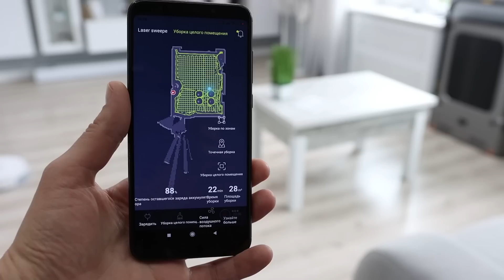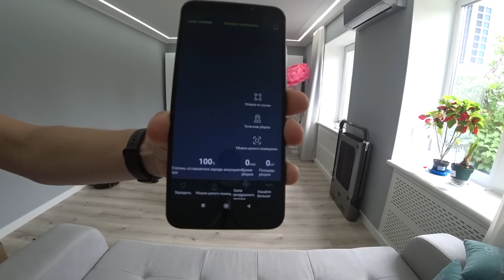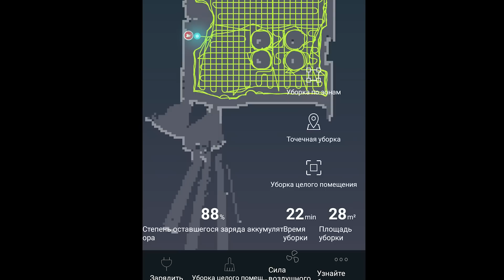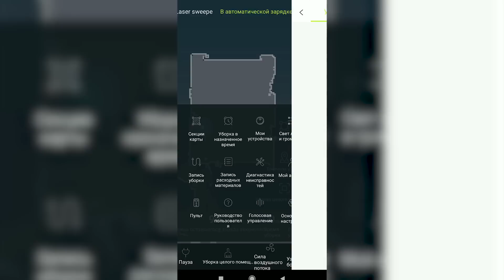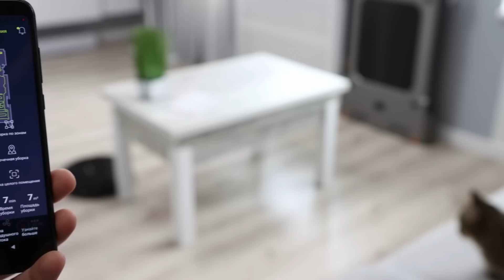Смотри, что может этот ЛЮТЫЙ ЗВЕРЬ! Робот-Пылесос Liectroux ZK901 c Лазером и Wi-Fi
Мой Инстаграмм ( в инсте belozerovmi )​
В этом видео я протестировал один из самых мощных роботов пылесосов от компании Liectroux ZK901 c Лазером и Wi-Fi. Он слишком хорошо убирает, а также побил рекорд в заезде на рампу...